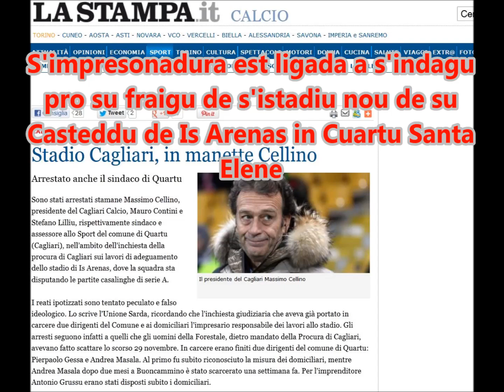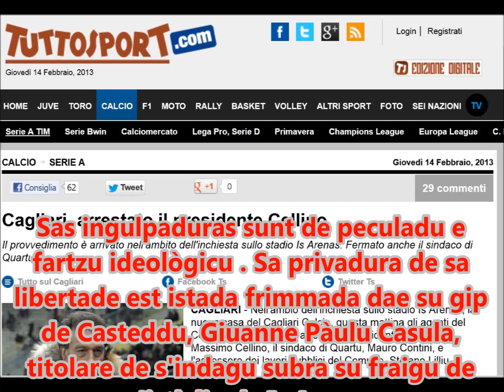Ingabbiadu Cellino, su presidente de su Casteddu (Cagliari Calcio), custu manzanu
Su presidente de su Casteddu (Cagliari Calcio), Màssimu Cellino che l'ant postu in presone custu manzanu a puddiles, sos de sa Guàrdia Forestale, pro s'indagu subra su fràigu de s'istàdiu de Is Arenas in Cuartu Santa Elene; s'òrdine de arrestu est istadu frimmadu dae su gip de Casteddu, Giuanne Pàulu Casula, pro pedidura de su pm Enricu Lussu, titulare de s'indagu. Paris chin isse, sos de sa Guàrdia Forestale ant postu sos ferros finamentras a Mauru Contini e a Istevene Lilliu, su primu sìndigu e-i s'àteru assessore a s'isport de su cumone de Cuartu (Casteddu). Sos tres che los ant gitos a sas presones de Bonu Caminu de Casteddu.